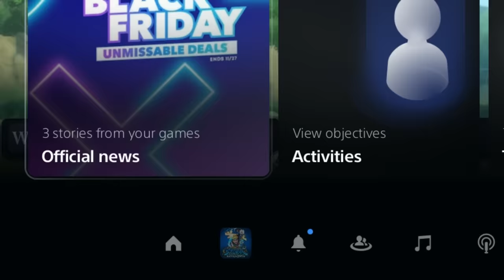They Need To Ban Boruto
Naruto Storm connections is finally out and its. Wow its so much more different than I was expecting! Today on the channel we are jumping into our ranked matches and learning the game for the first time. Will our team of Boruto and Kawaki be able to grab us some wins?